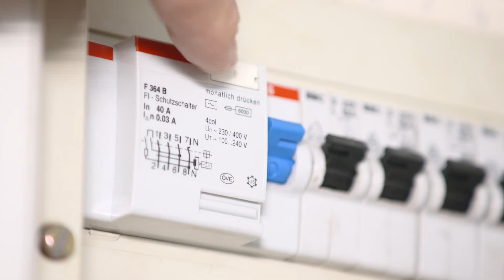Einfälle gegen Unfälle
Sicheres Vorarlberg bietet Tipps um Zuhause sicher zu sein. Besonders in Zeiten des Corona Virus, ist es wichtiger denn je, unsere Kapazitäten zu schützen. Achten Sie auf sich und vermeiden Sie Unfälle.